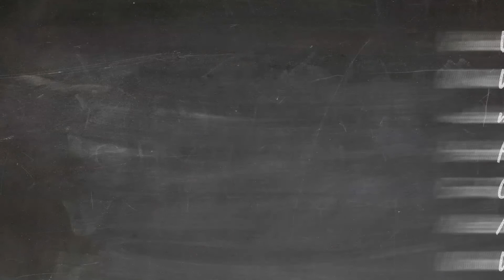Problem Solving 101 - Course Syllabus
Professor Barnaby I. Smart has released the course syllabus (outline) for his class, Problem Solving 101: Introduction to Problems and Solutions.
Dr. Smart, along with his teaching assistant Evan, will introduce learners to all facets of problem solving. In addition, many helpful hints will be given on how to become a great problem solver. Class starts on June 1, 2022.